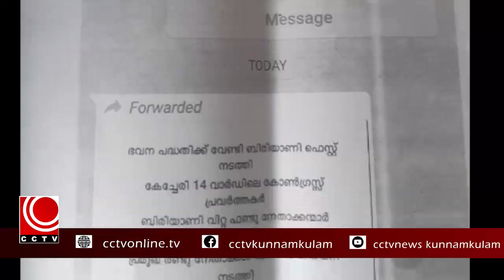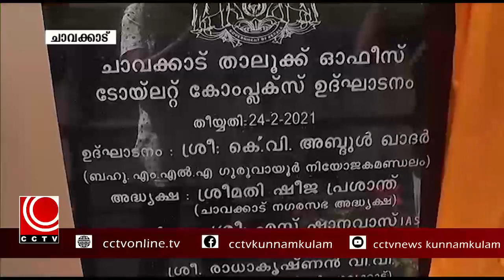NEWS @8PM 24 02 2020